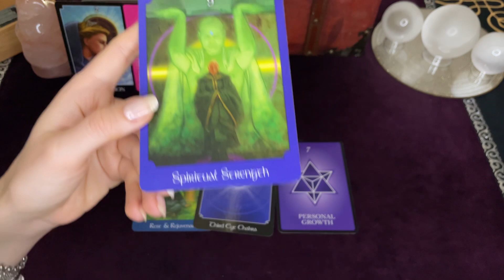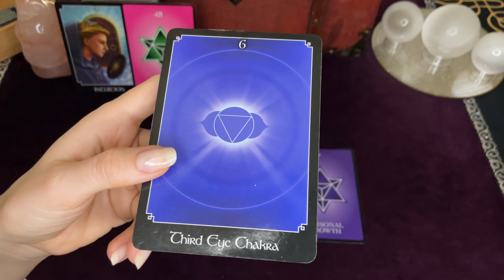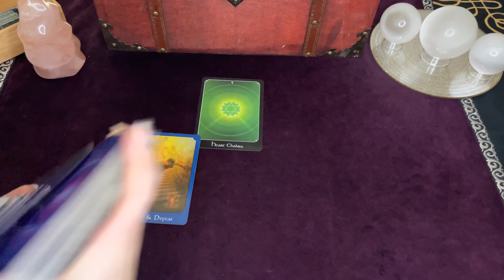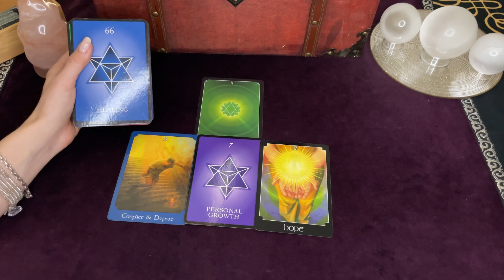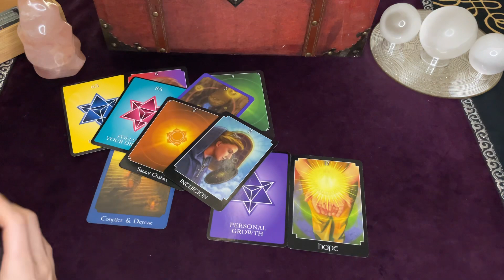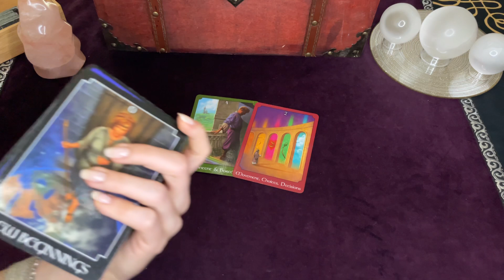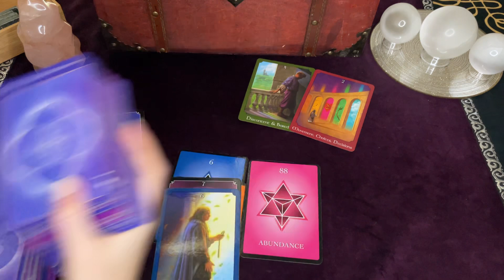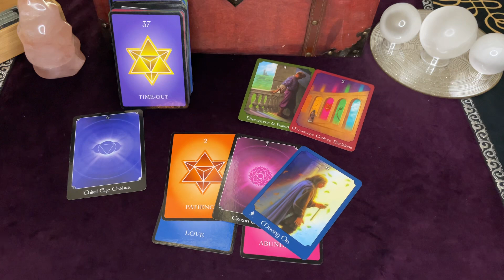Scorpio Quick General, Career/Finance, Love/Romance Readings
Hi SCORPIO!
Sun, Moon, Rising, Venus, North Node
Progressed...
I hope this resonates with you and brings you clarity!
Love ya always

If comments are open I'd love to read your comments :) and I appreciate your love and support.

Tarot and Oracle Decks in Video